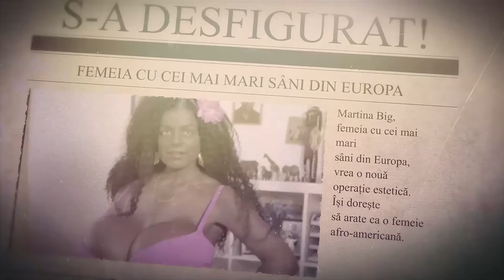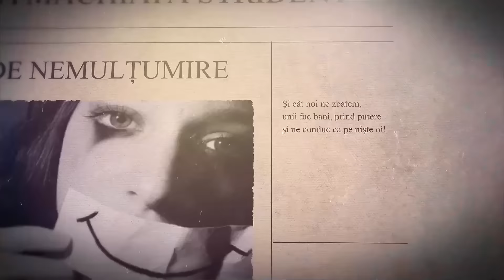Vezi ce crezi cu Dana Chera - Bogdan Bruma, Diana Anastase, Radu Preda - 20 Mai 2024